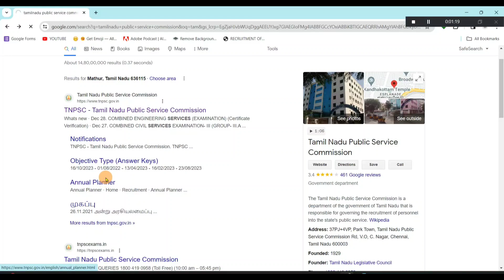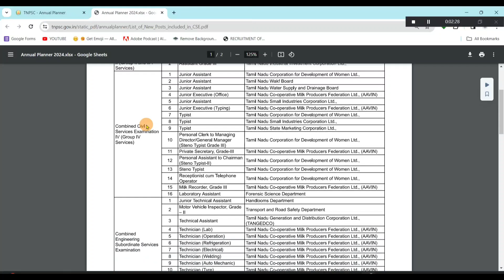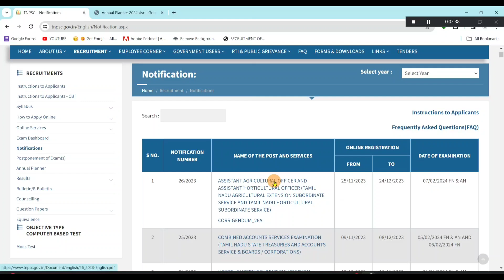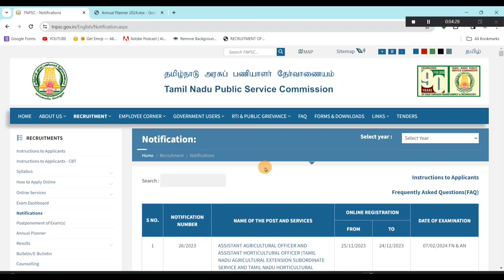TNPSC-ல் Drug Inspector மற்றும் Jr. Analyst Posts Recruitment அறிவிப்பு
4000 MCQs WITH ANSWERS EXPLANATION VIDEOS AS FOLLOWS...

1. Pharmacology
2. Human Anatomy and Physiology